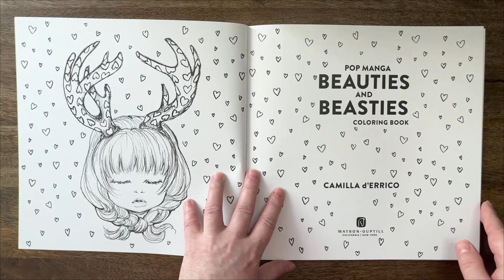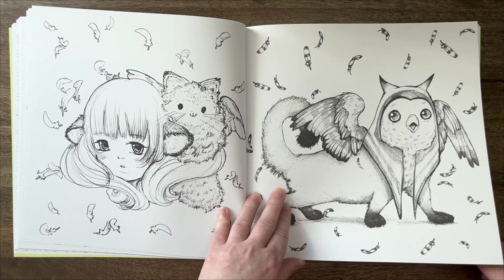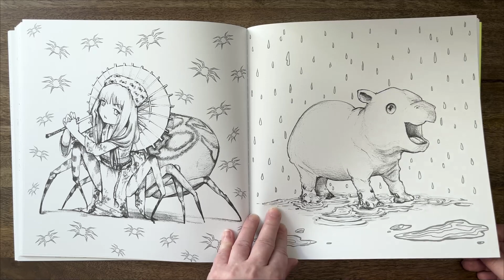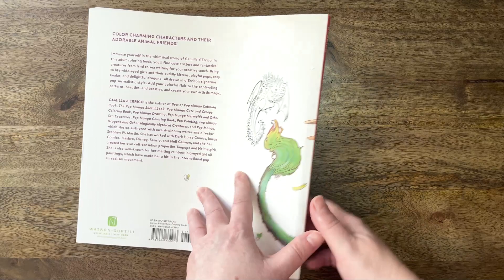Pop Manga BEAUTIES & BEASTIES - Camilla D'Errico //Adult Colouring Book Flip Through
Hi Everyone,
Colour pop-manga girls and their adorable animal friends in this quirky colouring book from acclaimed artist Camilla d'Errico. Drawn in Camilla d'Errico's signature Pop Surrealism, manga-inspired style, this adult colouring book includes 80 black-and-white images of wide-eyed girls with their furry, feathered, and scaly friends.

Amazon UK *
Amazon US *